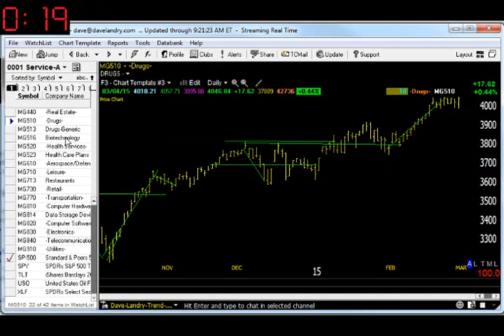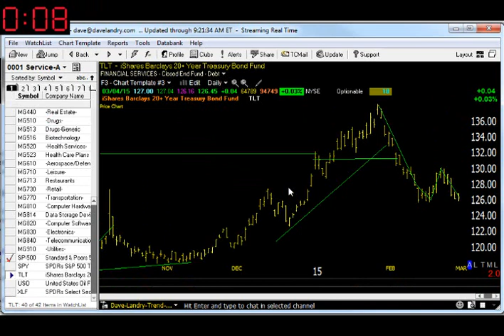03/05/15 Dave Landry's Market In A Minute